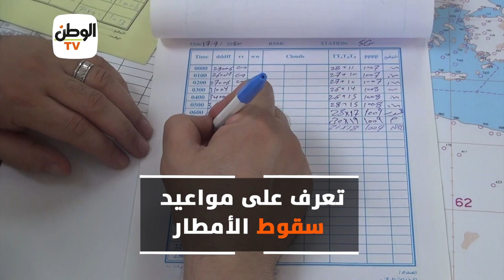الجو عامل ايه؟ نص الأسبوع صيف والنص التاني خريف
جريدة الوطن
جريدة يومية مستقلة